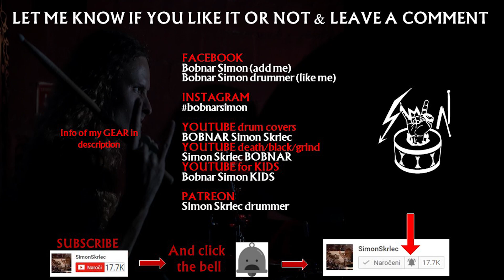HYPOCRISY drumming to Eraser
Hypocrisy Drums only cover. Drumming to song Eraser by Hypocrisy. I wrote the drum notation of song Eraser and played note by note. Eraser is a song from Hypocrisy's full album Arrival.   @hypocrisy   is a Swedish death metal band by  @TagtgrenPeter
💲 Support the band and get the album NOW

👨‍👩‍👦‍👦 hypocrisy members on album Arrival

Peter Tägtgren − vocals, electric 7-string guitar, keyboards
Lars Szöke − drums
Michael Hedlund − bass guitar, fretless bass on intro of "Eraser"

💿 Full album Arrival (2004) by Hypocrisy

1. "Born Dead Buried Alive"
2. "Eraser"
3. "Stillborn"
4. "Slave to the Parasites"
5. "New World"
6. "The Abyss"
7. "Dead Sky Dawning"
8. "The Departure"
9. "War Within"

📀 Discography of Hypocrisy:
     🎧 Penetralia Full-length 1992
     🎧 Osculum Obscenum Full-length 1993
     🎧 The Fourth Dimension Full-length 1994
     🎧 Abducted Full-length 1996
     🎧 The Final Chapter Full-length 1997
     🎧 Hypocrisy Full-length 1999)
     🎧 Into the Abyss Full-length 2000
     🎧 Catch 22 Full-length 2002
     🎧 The Arrival Full-length 2004
     🎧 Virus Full-length 2005
     🎧 Catch 22 V2.0.08 Full-length 2008
     🎧 A Taste of Extreme Divinity Full-length 2009
     🎧 End of Disclosure Full-length 2013
     🎧 Worship Full-length 2021